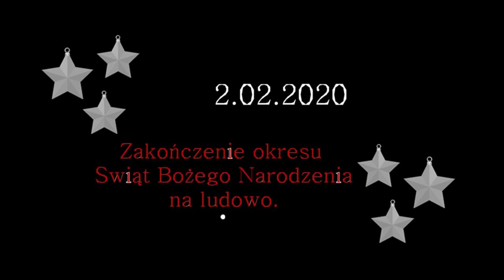Kolędowanie na ludowo - Zalasowa 2 luty 2020 r.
Tak Zespół Regionalny "Zalasowianie" wraz z zaproszonymi gośćmi kolędował w zalasowskim kościele parafialnym na zakończenie okresu świątecznego.